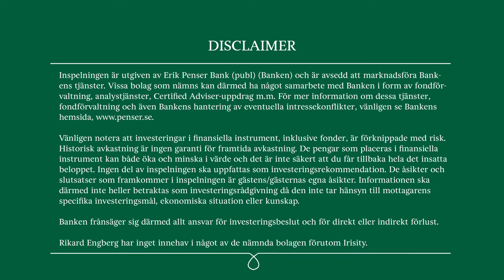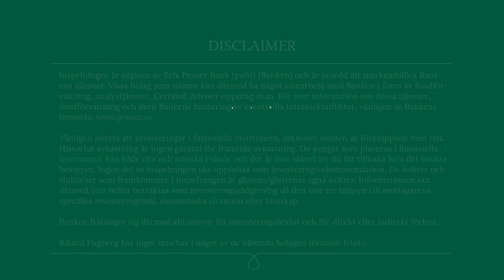Erik Penser Bank presentarar EPB:s temadag mjukvara.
Rikard Engberg, analytiker EPB,  presenterar bolagen som närvarade på Erik Penser Banks temadag: mjukvara.